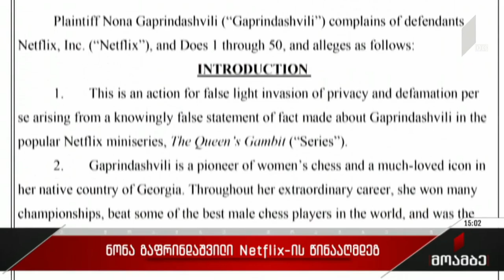ნონა გაფრინდაშვილი Netflix-ის წინააღმდეგ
ნონა გაფრინდაშვილი „ნეტფლიქსის“ წინააღმდეგ. ლეგენდარული ქართველი მოჭადრაკე კომპანიას უჩივის. საქმე ეხება მინისერიალ „ლაზიერის გამბიტს“,  რომლის ერთ-ერთ ეპიზოდში, ნონა გაფრინდაშვილის კარიერული მიღწევების შესახებ არასწორი ინფორმაცია გაჟღერდა.